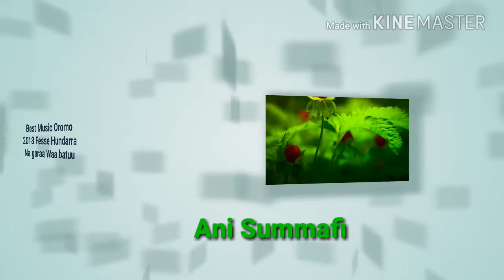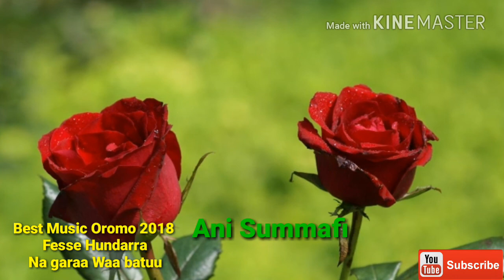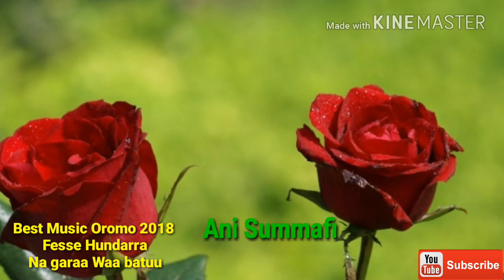Best Music Oromo 2018 Fesse Hundarra Na garaa Waa batuu